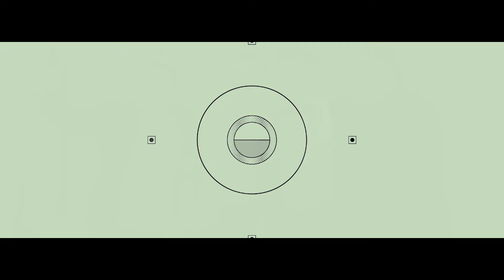Shahrizod - Do'stlarim bor | Шахризод - Дустларим бор